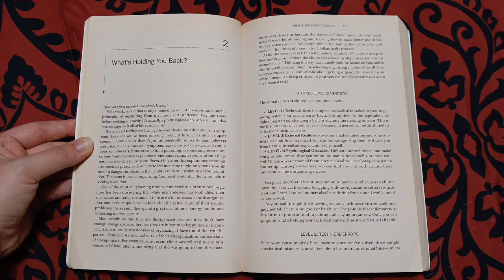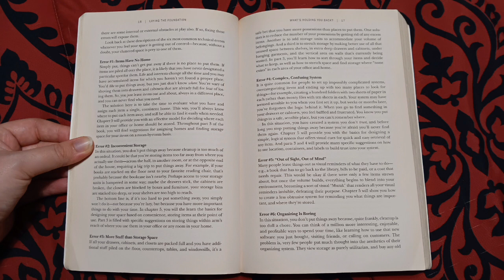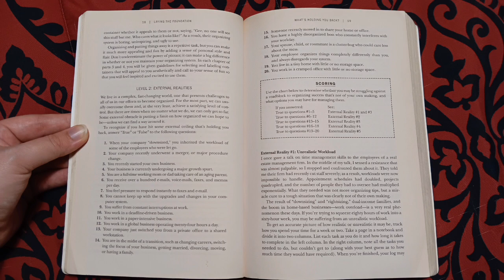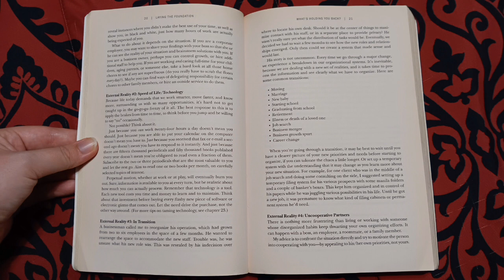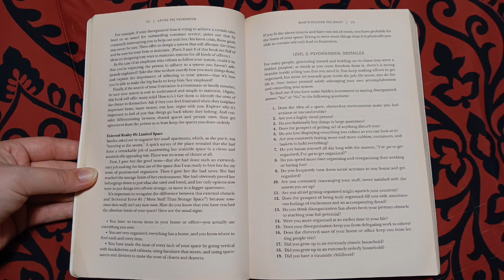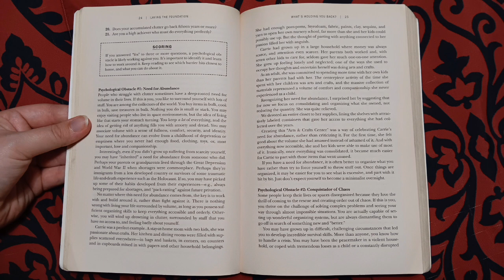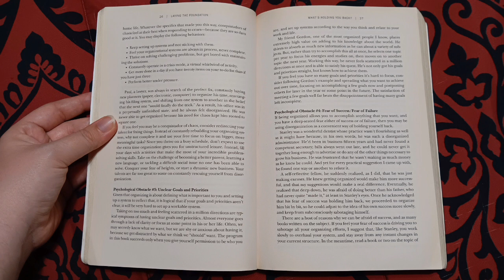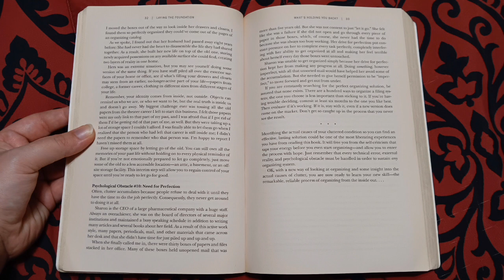Organizing from the Inside Out, second edition: Chapter 2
Chapter 2 of "Organizing from the Inside Out, second edition," goes over a three-level diagnostic for determining the cause(s) of your disorganization. Hint: it's not because you're lazy.